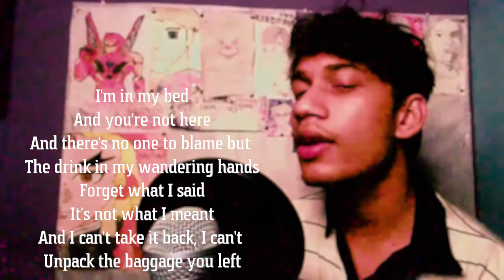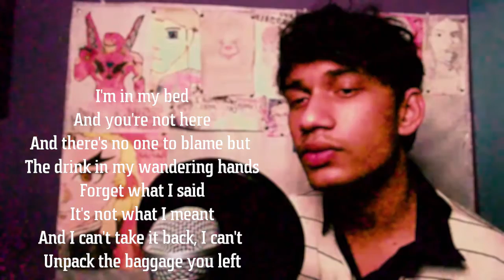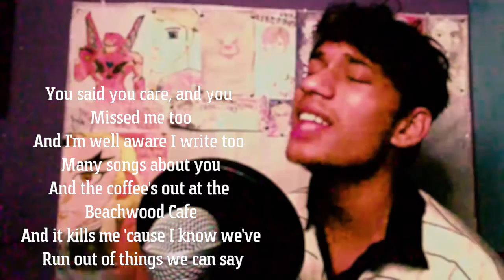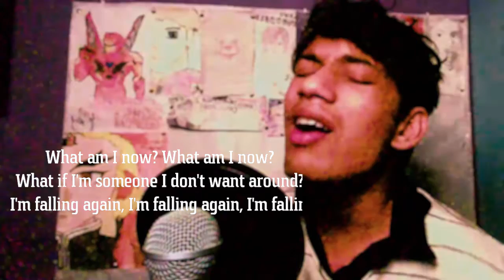YOiM KiNG - Falling by Harry Styles 'V' (Indian cover)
VISIT OUR OTHER CHANNELS TOO
SHYCORPS